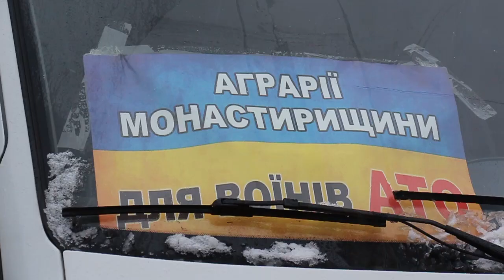Аграрії бійцям фронту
Аграрії Бучаччини та Монастирищини в п'ятницю, 3 квітня відправили на схід "Камаз" з причепом та вантажні буси.

"Ми веземо ковбасу, сир, масло, шинку, хрін. Тобто все, що необхідно для того, аби наші воїни відчули тепло Великодніх свят, щоб відчули, що ми про них пам’ятаємо та за них вболіваємо", – зазначив один із ініціаторів збору та відправки продукції, голова спостережної ради "Бучачагрохлібпром" Петро Гадз.

Бажання допомогти виявили  усі аграрії з цих районів – від малого фермера до великих аграріїв.  Також крім  продуктів,  в зону АТО відправили електростанцію та найнеобхідніші медикаменти.